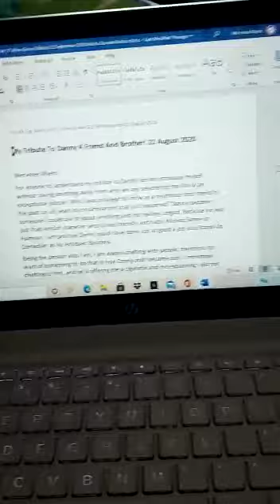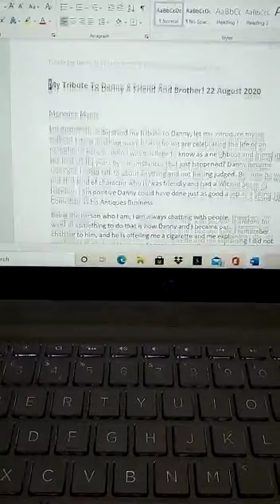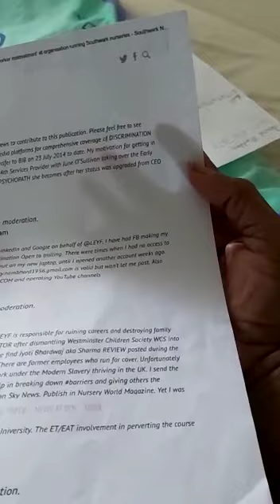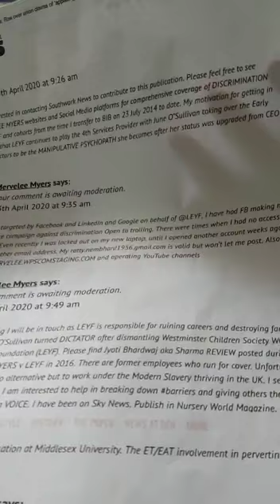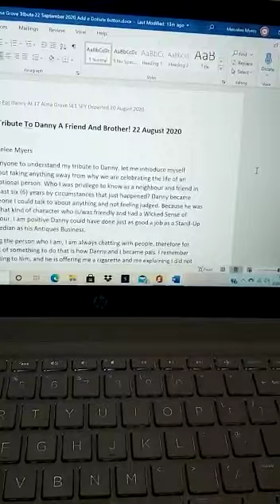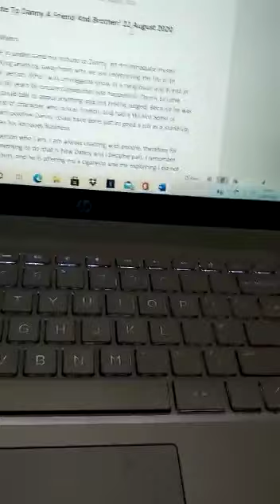I Was To Be Case Study For Parkinson's UK Now I Tell My Stories 26/11/2020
My online presence will solidify my fight4justice campaign against discrimination by LEYF and @facebook and @LinkedIn and @Google and cohorts from now on. I don't need any individual or Organisations to pretend like they doing me any favours